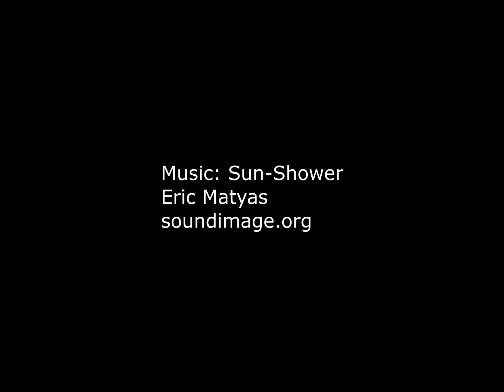Night timelapse on lake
Tried out the GoPro 7 Black on a night time lapse on New Years Eve 2020.

Just used jpegs, for some reason camera stopped taking images after 374 images, or 3 hours, 17 minutes. Camera was hooked up to battery pack so still had plenty of power.